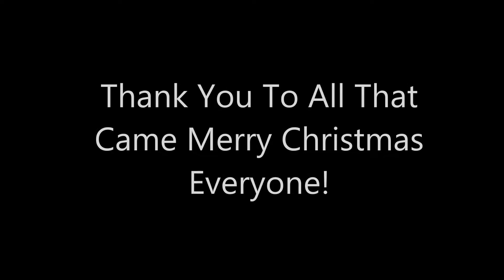christmas at hunua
3WMDTNZ Christmas At Hunua. the date is messed up on the cam